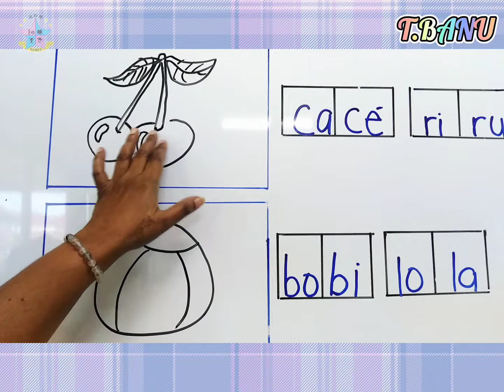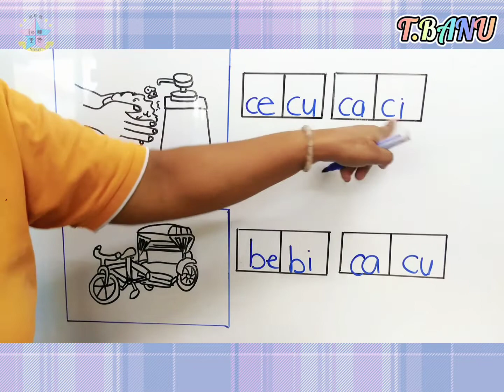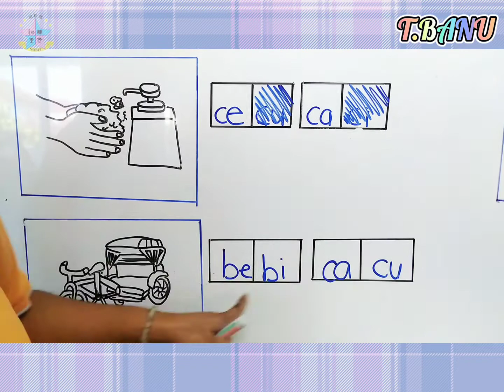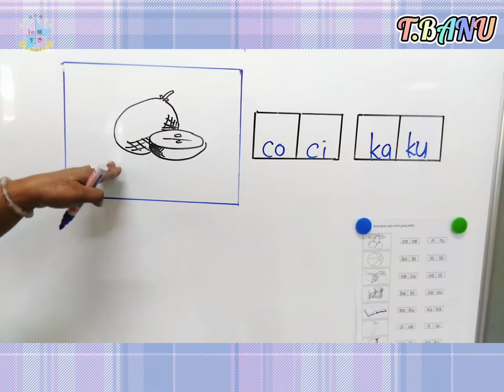4Years——suku kata b/c(warnakan)